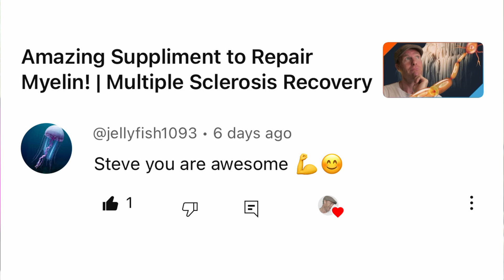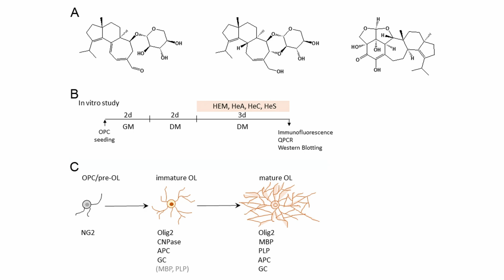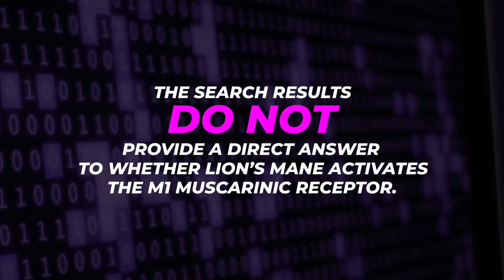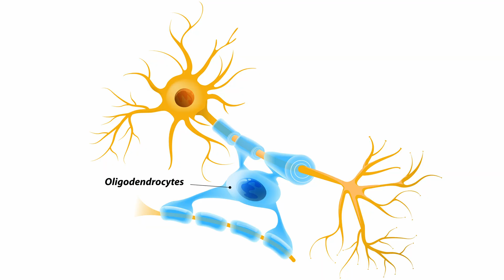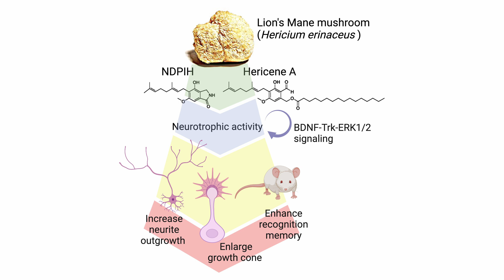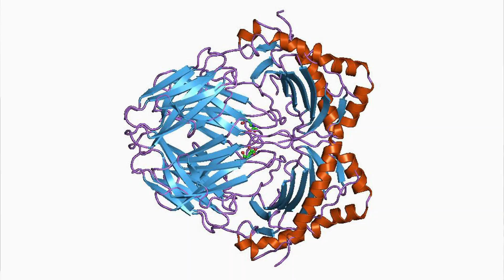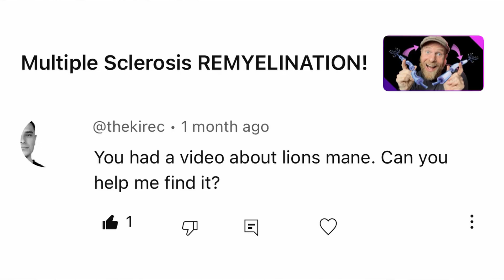Lion's Mane RESURGENCE! | Multiple Sclerosis Recovery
As I delve into the intricate world of Multiple Sclerosis and the tantalizing prospect of remyelination, I often feel like I’m navigating a labyrinth of research that can be both confusing and enlightening. My journey has led me to explore various avenues, all while trying to keep my focus on what truly matters—finding potential solutions for remyelination.

In 2021, I eagerly shared a video discussing the promising neuroprotective benefits of Lion's Mane extract. However, as I continued my research, I unearthed critical information about Clemastine, which raised alarms about the role of the M1 muscarinic receptor in inhibiting remyelination, prompting me to rethink my stance on Lion's Mane.

Things have drastically changed! What is my stance on Lion's Mane now?